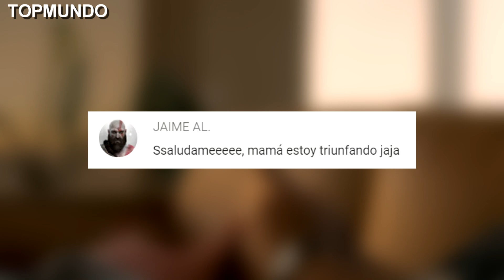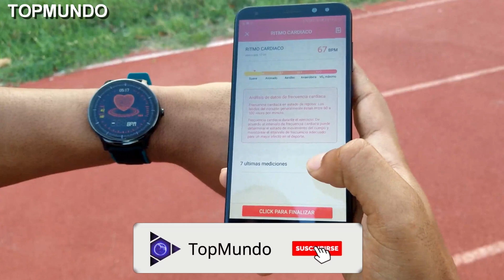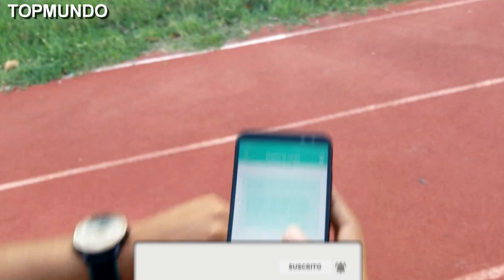▶ GOKOO un Sorprendente Smartwatch BARATO para Android y iOS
Te presentamos el GOKOO SN80, un reloj inteligente con protección IP68, monitor de actividad y de sueño, calorías, podómetro, pulsómetro notificación de llamada y mensaje para android y iOS.
▶ Amazon US
▶ Amazon ES
▶ Inventos Tecnologicos A Otro Nivel | 2019 | Innovacion Tecnologica #7